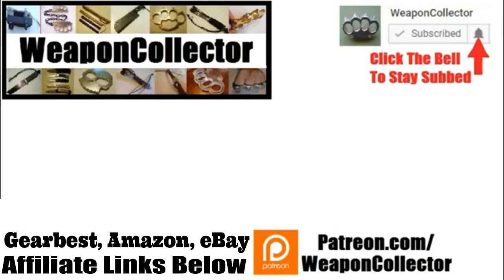eLink Smart : Smart Fingerprint Padlock